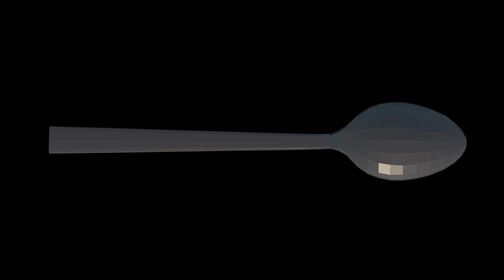DEMO REEL 2022